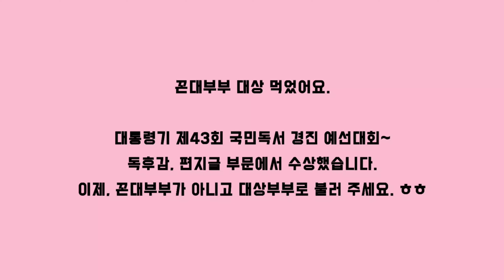우리는 대상부부 국민독서경진대회 독후감 편지글 대구시 동구